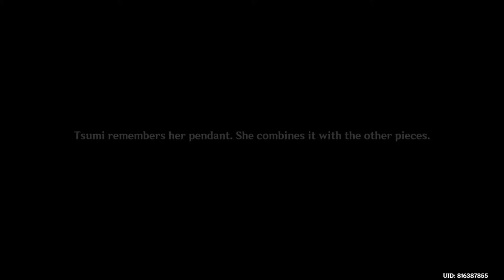Three Realms Gateway Offering II - Aftermath